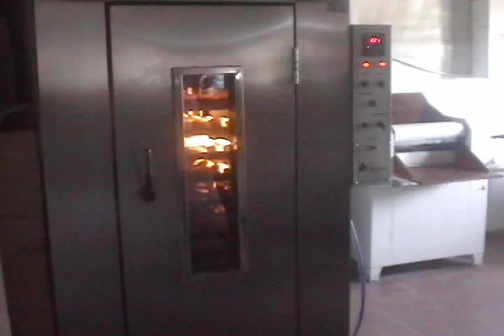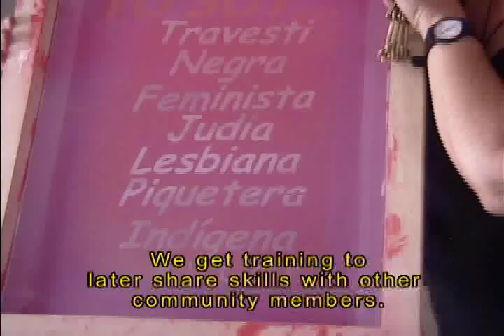Work, Dignity & Social Change: Autonomy and Horizontality (Chapter 5)